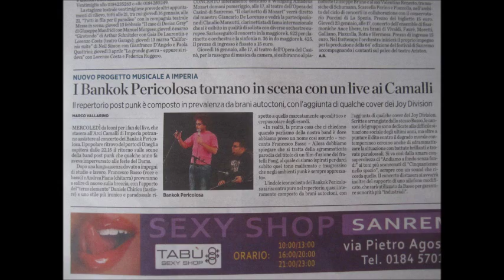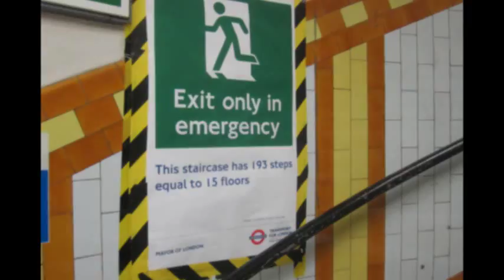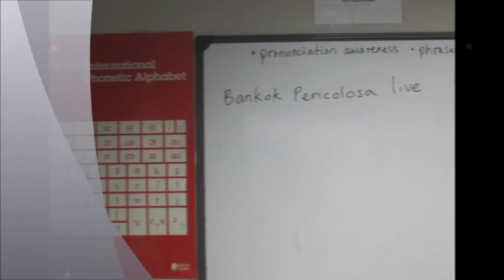Bankok Pericolosa Vado a fondo senza fondi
In London il 10 marzo 2014 i Bankok si sono incontrati per registrare questo mitico pezzo
Francesco Basso - voce
Andrea Piana - chitarra
Daniele Chirico - tastiere
Nino Poche - batteria
Pep Pam - video